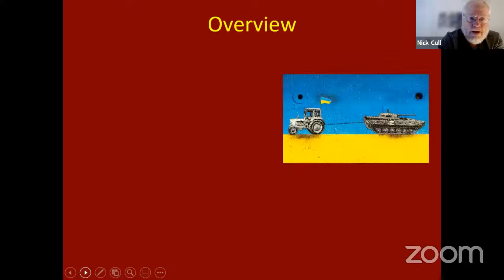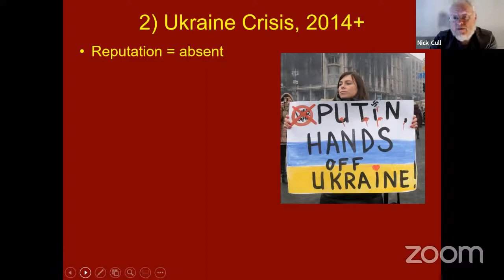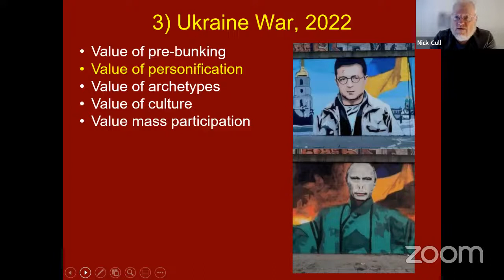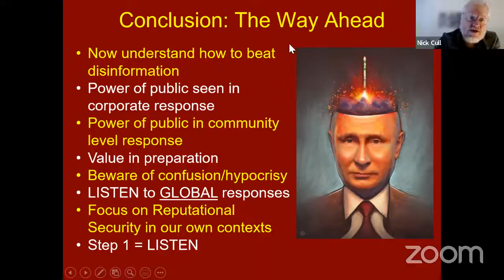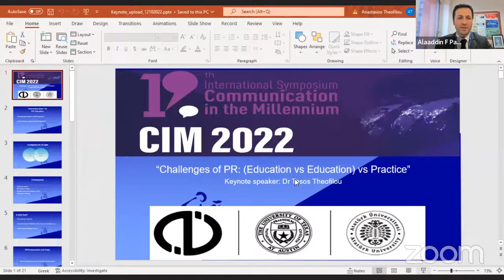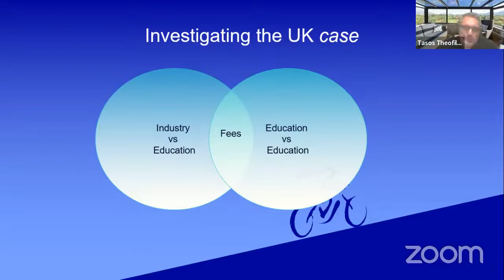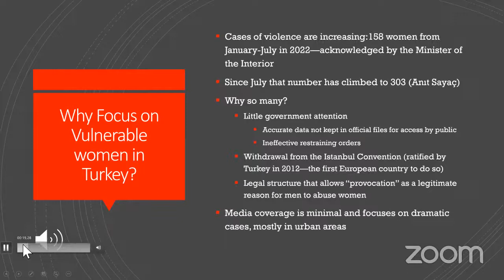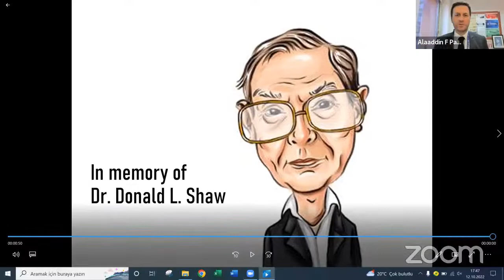CIM2022 - Prof.Nick Cull, Prof.Don Stacks, Dr. Tasos Theofilou, Prof. David Weaver, Dr. Sahar Khamis